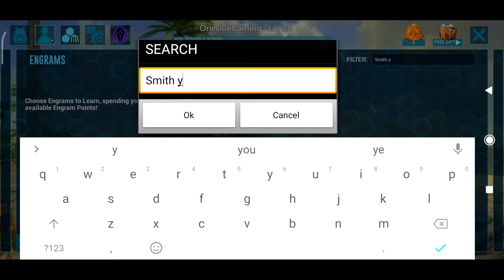ARK Survival Evolved Gameplay || Part 09 || OneClue Gameplay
🙏 Hey Guys , Welcome To OneClue Gaming 🙏

Episode 9 :- Iron tool  and ARTIFACT tribute  Ark Survival Evolved , Ark mobile

Device : POCOF1 , IPad mini5
Processor : Sanpdragon 845 , A12 chipset
Ram : 8gb Ram ,3 gb Ram
Battrey : 4000mah

⭐ About ARK : Survival Evolved! A massive game world combines with 80+ unique dinosaurs and primal creatures for you to capture and tame - making for a survival experience bar-none. Meet up with other players and friends in this Jurassic-era world, to form tribes and work together to build colonies of survivors.

Based on the genre-defining adventure from PC , mobile and consoles, ARK: Survival Evolved challenges you to survive and thrive on a mysterious island, where you start out alone and unarmed. Gather resources and craft tools to build shelter and hunt. Expand your domain while capturing and taming dinosaurs to do your bidding. Make new friends online, form tribes, and build mighty structures to defend against man and mega-predators alike!

🔔 My Channel : OneClue Gaming